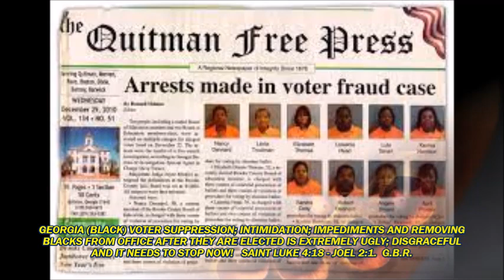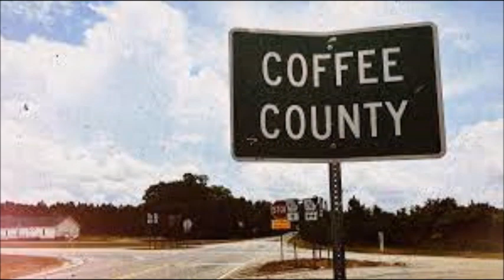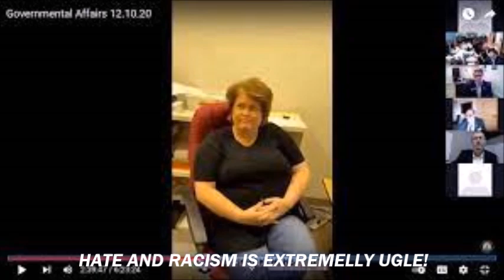Hatred And Racism Remains Ugly. Even In The Eye Sight Of Our Holy And Righteous God Of Creation!